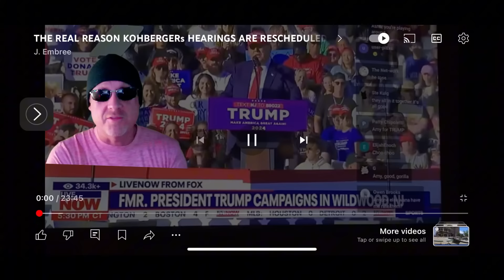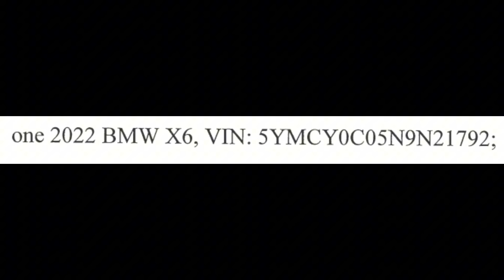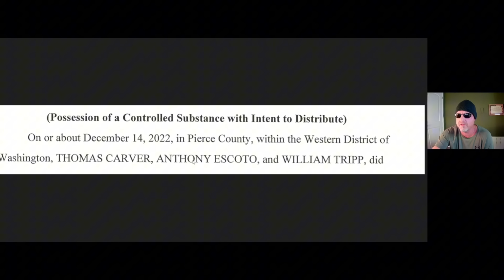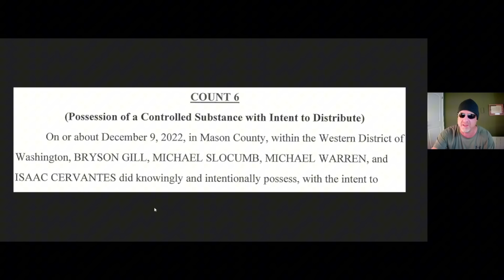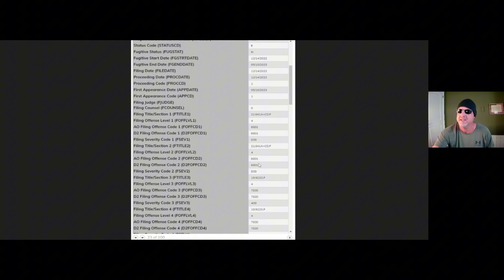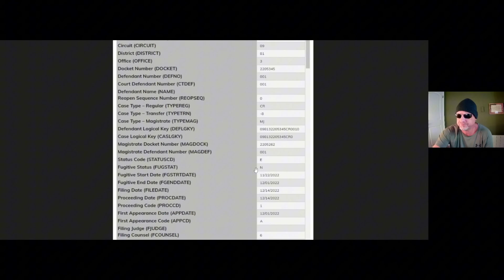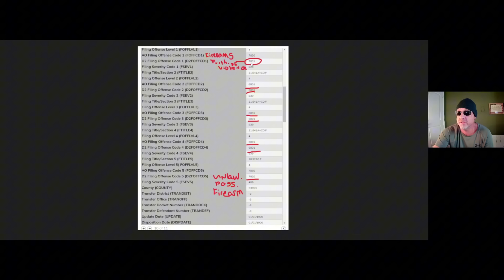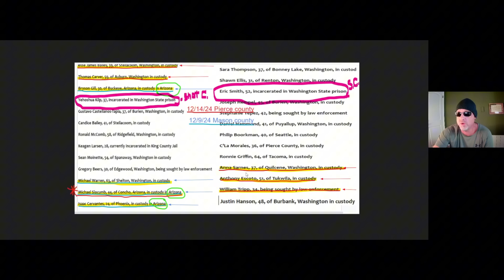THE REVEALING - SHOCKING NEW EVIDENCE IN THE BRYAN KOHBERGER CASE IN THE MOSCOW MURDERS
In this episode we will reveal new evidence that ties the Aryan Family trafficking ring to the Moscow Murders and address the guilters that are not capable of critical thinking and ignoring the fact the bryan kohberger did not commit the atrocity.